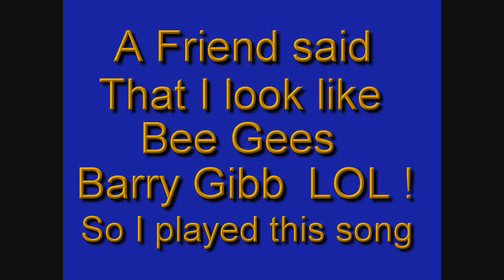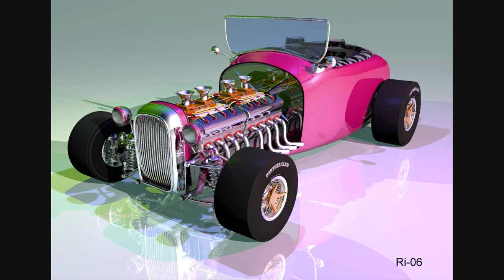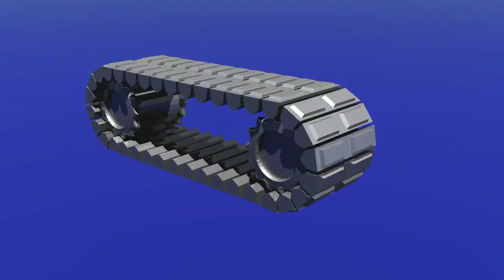Video music and pictures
I Played my Gretsch guitar over some background and added some of my 3D Modeling / graphics, .
Cheers, Roger